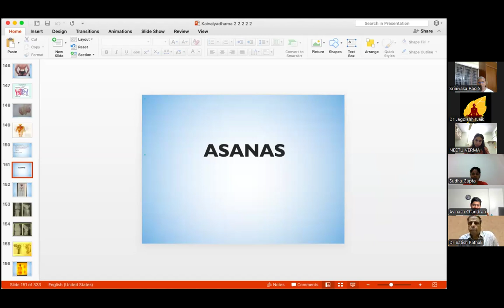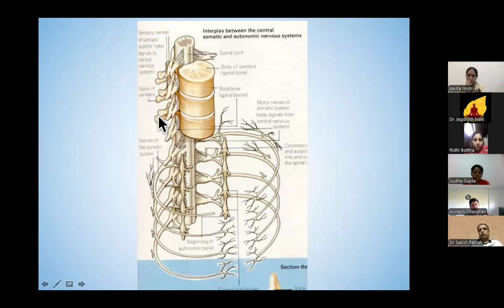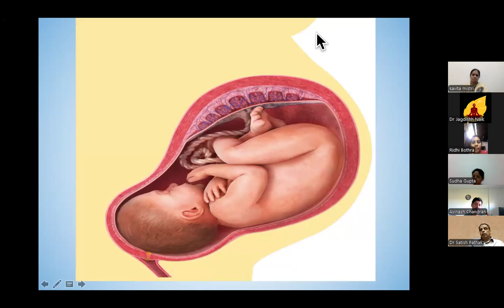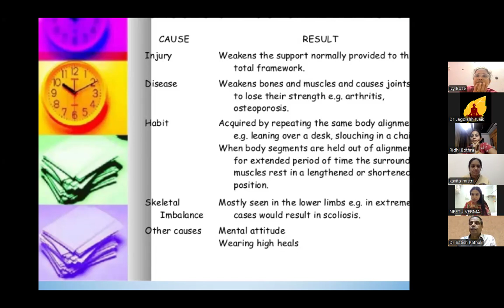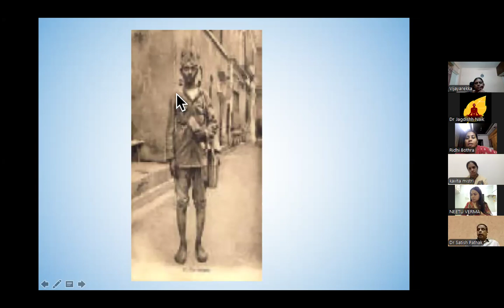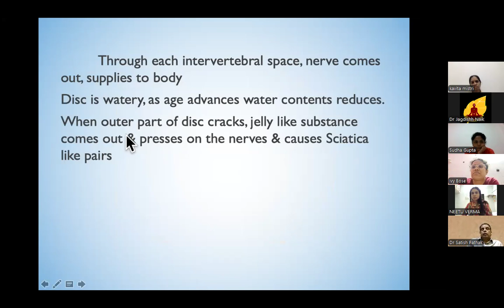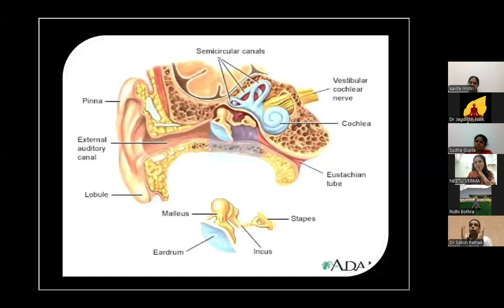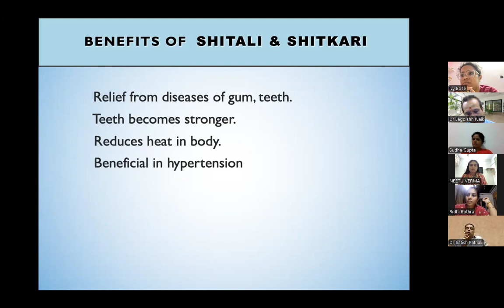Asana By Dr Satish Pathak 28th sept. 24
Yoga Therapy Course